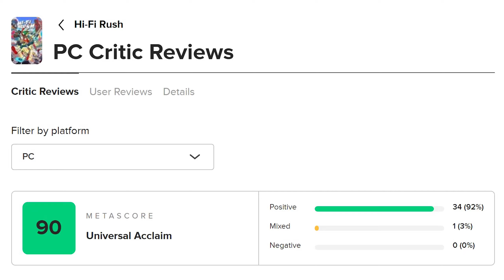Xbox keeps killing studios (Tango Softworks, Arkane and more)